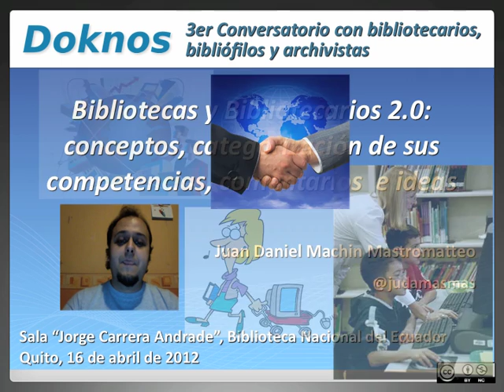Promo 3er Conversatorio Doknos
Promoción para el 3er Conversatorio con bibliotecarios, bibliófilos y archivistas donde presento mi conversación titulada Bibliotecas y Bibliotecarios 2.0: Conceptos, categorización de sus competencias, comentarios e ideas. Este evento es organizado por Doknos, en la sede de la Biblioteca Nacional del Ecuador, el 16 de abril de 2012